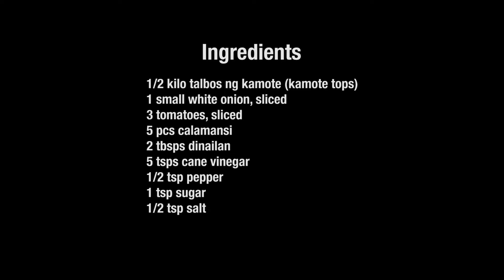Talbos ng Kamote with Dinailan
Nilda's yummy recipe for Talbos ng Kamote with Dinailan

Like other famous food combos PB&J, Tomato Soup and Grilled Cheese Sandwich, Laing and Adobo, Talbos ng Kamote with Dinalian goes perfectly with fried/dried fish. Plus it's a very inexpensive vegetable dish. Fair warning though, the smell of the dinailan is not for sensitive noses; but the taste is as potent as its odor. It packs a punch!

Let us know if you liked the dish. Share in the comments 😉